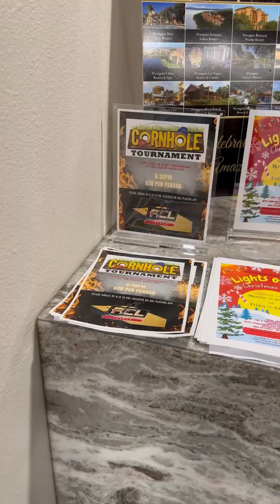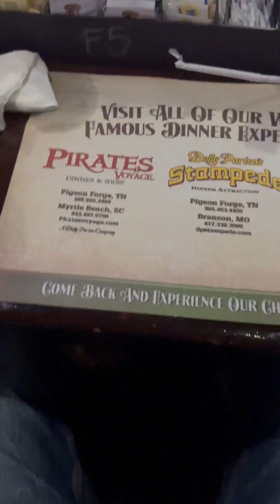Travel with the Groce’s: Day 1 of our first brand trip in Branson, Missouri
Hey family!! We are so excited to finally be able to share all the fun we had in Branson! It was such an amazing trip and a dream come true for us. We have been content creating for almost 4 years now and brand trips has been at the top of our vision board the entire time. We are so excited for all God has for us in the season and want to encourage you to be the same. God has a blessing with your name on it and we pray you never loose hope in that fact! The darkness won’t last always and you will reach the victory if you will and and have faith in the fact.